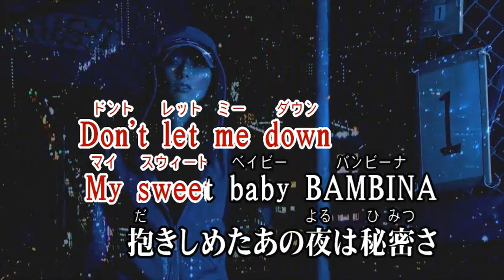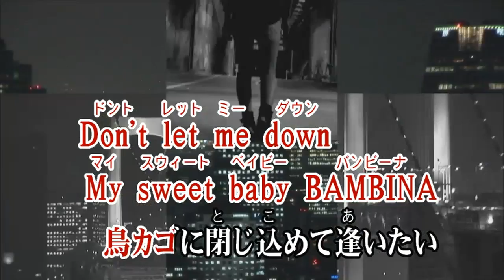Wii カラオケ U - (カバー) バンビーナ / 布袋寅泰 （原曲key） 歌ってみた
バンビーナ
布袋 寅泰